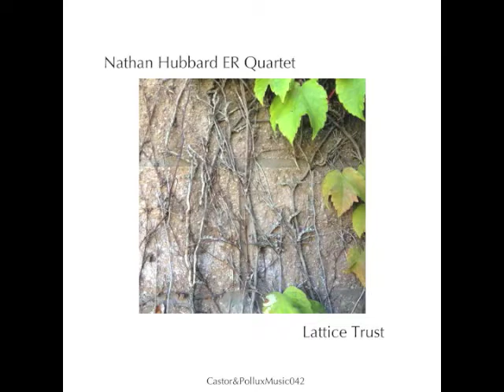Nathan Hubbard ER Quartet - Lattice Trust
featuring - GE Stinson, Steuart Liebig, Alex Cline